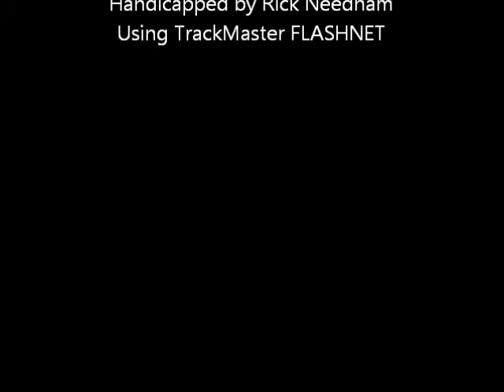Race #2 - Yonkers - 11/26/2011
Race #2 - Yonkers Raceway - Saturday November 26, 2011 + bonus longshots